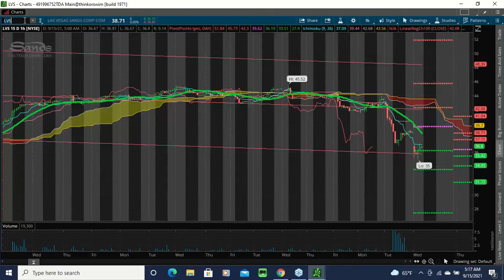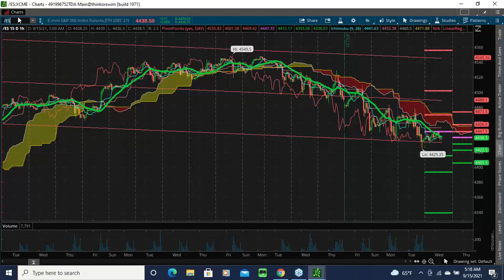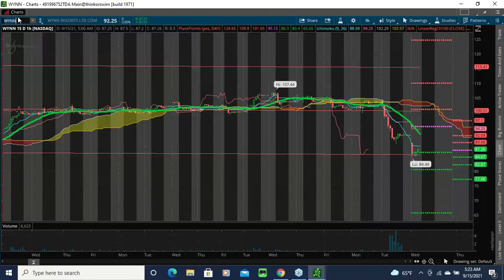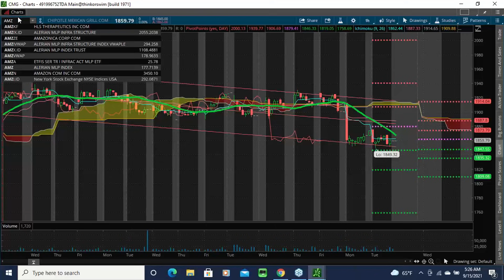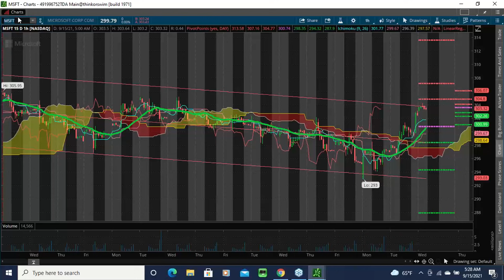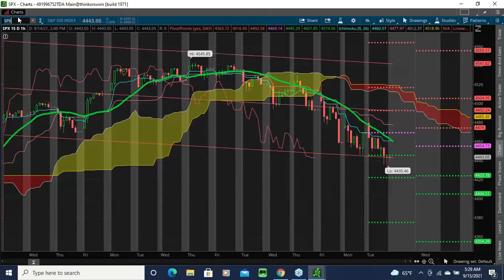2021 09 15 07 14 YOU MUST RE REGISTER Smartertrading411 Morning CALL